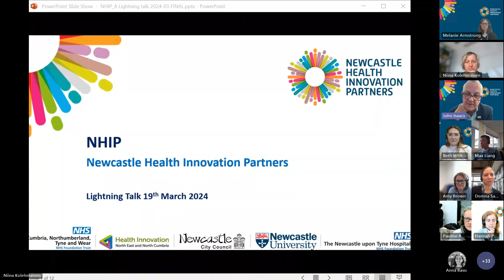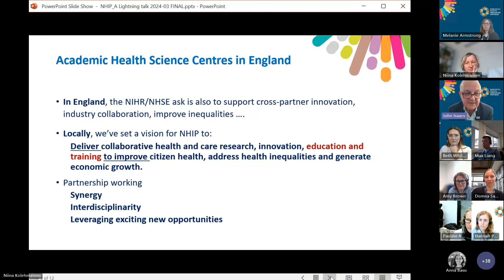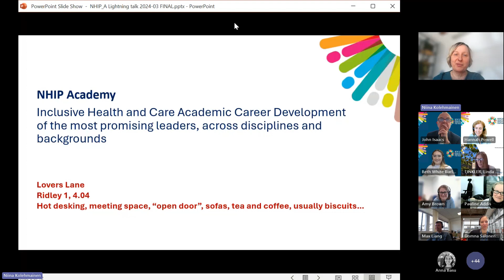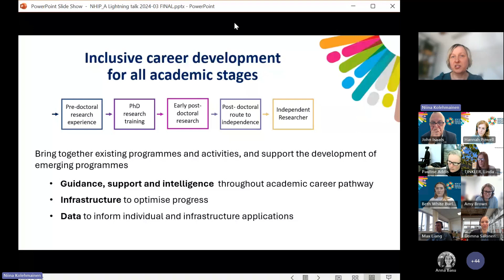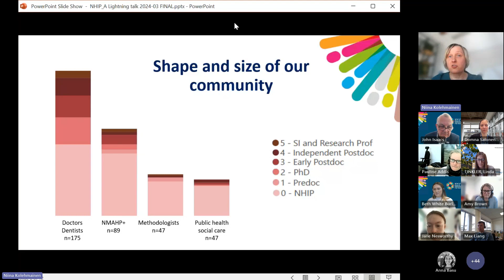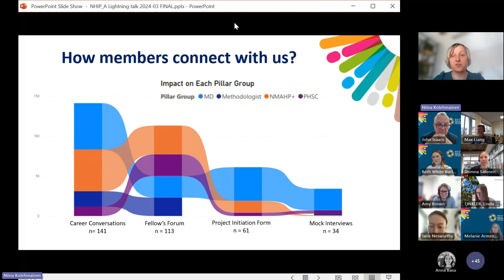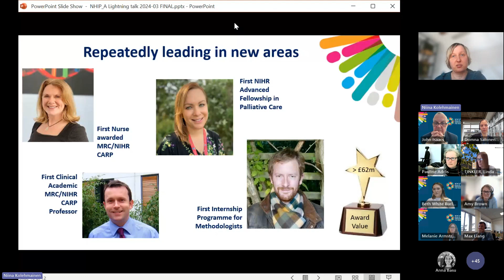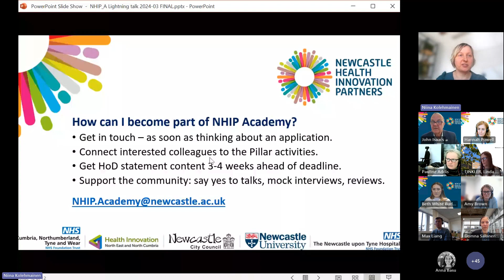NHIP Lightning Talk | NHIP Academy: providing real support throughout your academic career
Dr Niina Kolehmainen presented at our March NHIP Lightning Talk alongside Professor John Isaacs to discuss the importance of supporting early career researchers and those on their research career pathways.

Dr Niina Kolehmainen discusses how Newcastle Health Innovation Partners (NHIP) Academy unlocks career development opportunities for the next generation of health and care researchers and how to get involved.